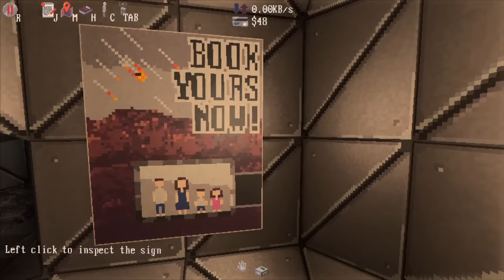Mining to Build a Massive Underground Computer Network in Tunnet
Have you ever wanted to be a lonely underpaid network technician who works 24/7 in an underground facility? Tunnet is a short game where you wake up as a robot technician in an underground complex.
You quickly meet Madeline, your supervisor, who tasks you with building a computer network to connect the different bunkers of the facility.

-Channel Links-

-Classics-